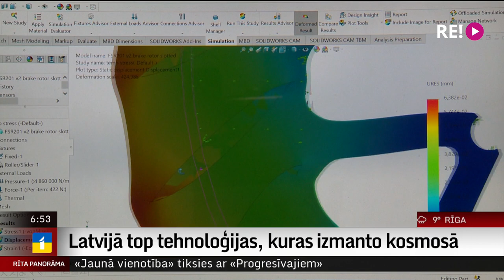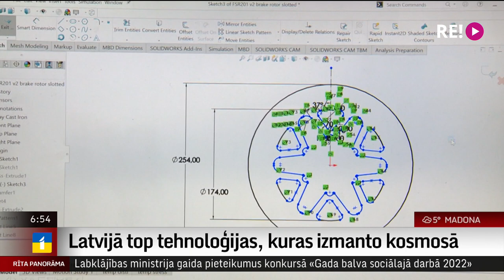Latvijā top tehnoloģijas, kuras izmanto kosmosā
Nanopārklājumi un precīzākās laika mērīšanas ierīces pasaulē. Šīs ir tikai dažas no tehnoloģijām, kas radītas Latvijā un jau patlaban tiek izmantotas iekārtām, kas atrodas kosmosā.
    Rīgas tehniskā universitāte tuvākajā laikā studentiem piedāvās kosmosa mācību programmu. Nupat kā Aeronautikas institūts ticis pie jaunām telpām, kur varēs veikt zinātniski pētnieciskos darbus, pilnveidojot dažādas aviācijas un kosmosa tehnoloģijas. Vairāk par to pastāstīs Uldis Birziņš.